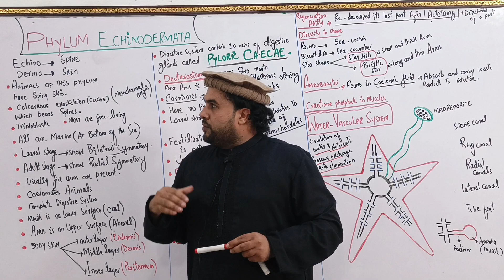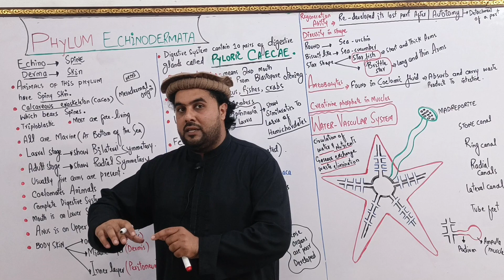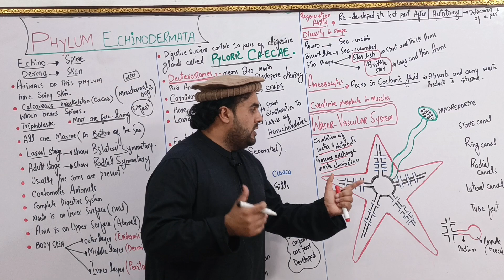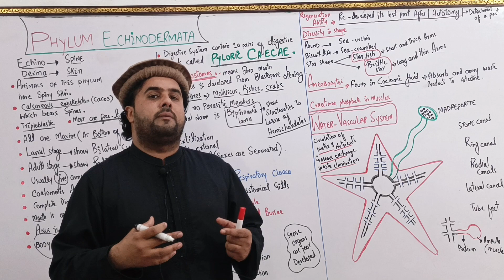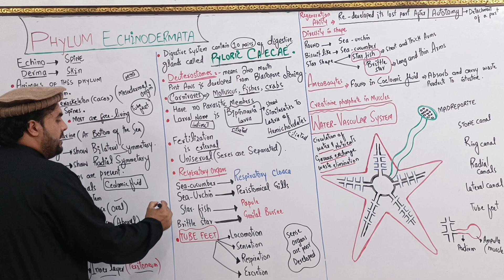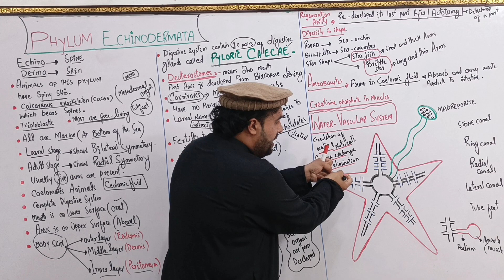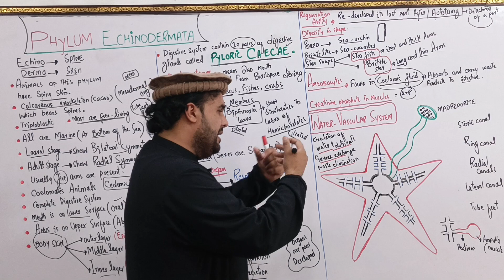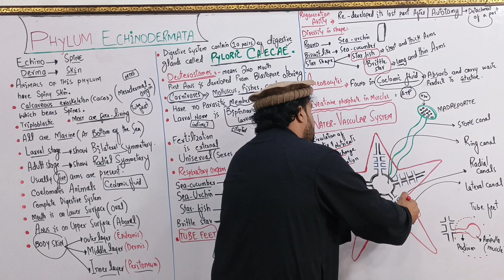Lecture 11 | Phylum Echinodermata | Kingdom Animilia | BY Lec: M.Sajjad Khan